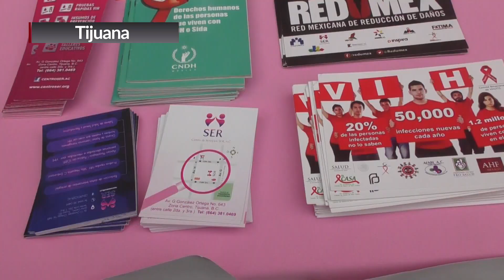PRIMERA JORNADA POR LA DIVERSIDAD SEXUAL